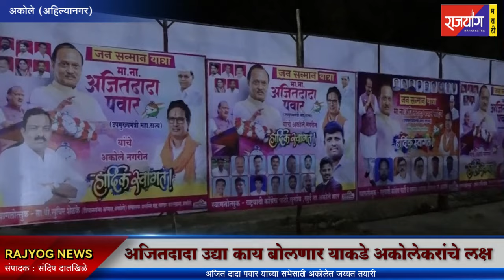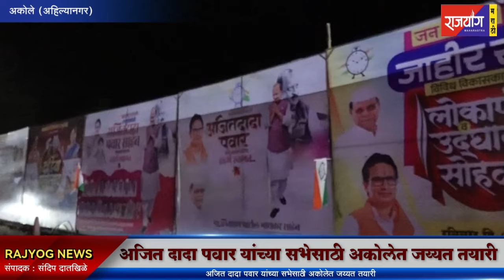अकोलेत अजित दादा पवार यांच्या उद्याच्या सभेची जय्यत तयारी.